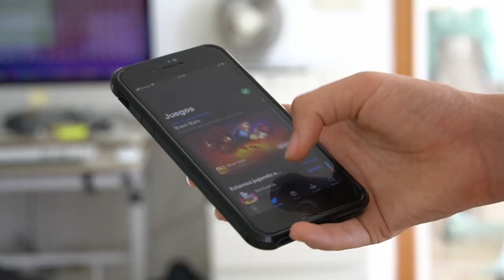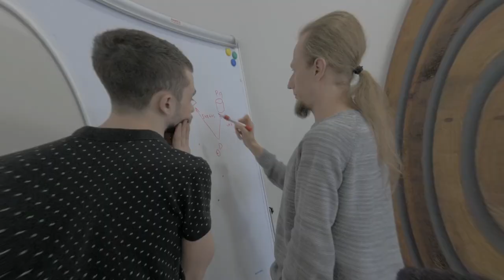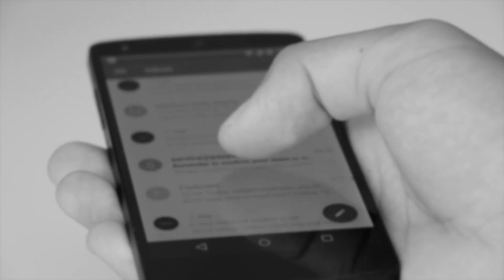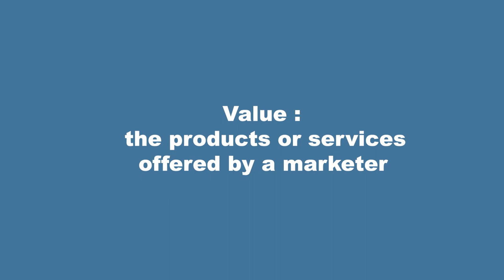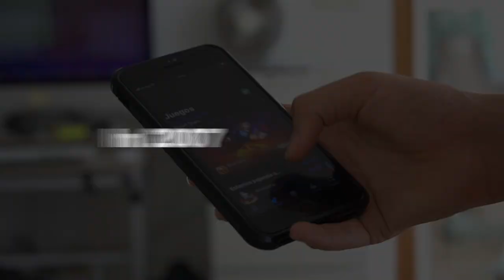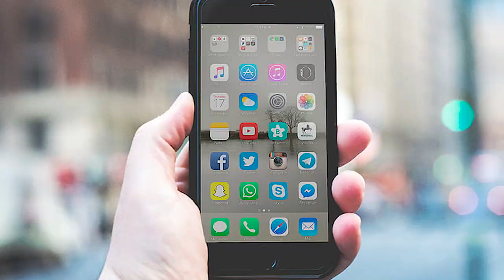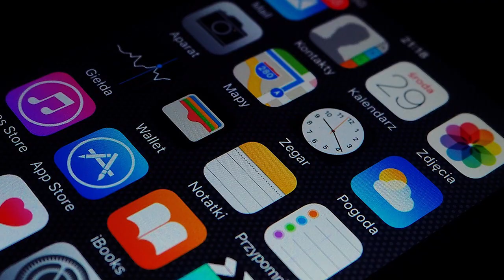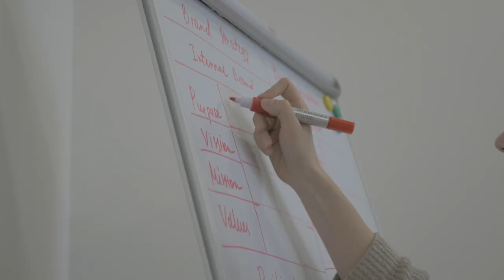How innovation killed monopoly? Case Study of Apple's strategic takeover on Mobile phone market.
🔸VIDEO DESCRIPTION:
Apple was so successful in capturing consumers from the start that the business made iPhone launches viable in all major markets by 2009. Steve Jobs always relied on consumer demand and saw possibilities in existing product demand. When Steve Jobs identified a market opportunity for Apple's music player iPod, he informed me that the design of the iPhone is influenced by its design. There was a tremendous level of consumer demand for iPods among ordinary Americans. Steve Jobs recognised this as an opportunity and used it to create the iPhone. Apple sees potential in mobile phones as a common medium for music playback.  However, there was a disadvantage to this concept. It is a natural economic occurrence for consumers to seek more utility at a lower cost. The demand for iPods will fall when individuals can access the functions of an iPod in their conventional mobile phones. However, it was an opportunity for Apple to incorporate iPod capabilities into their mobile phones and attempt to spark a revolution. However, Apple had no prior experience manufacturing mobile phones. As a result, the company considered working with Motorola to manufacture mobile phones. However, the proposal was never implemented.   the video includes the story of Apple's takeover of the mobile phone market.

A case study by Bull and Bear production.

Some footage maybe used from copyrighted sources for explanations, ensuring the copyright guidelines of YouTube.